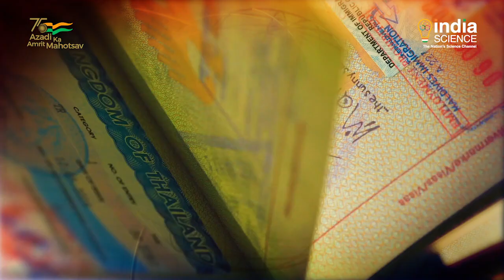Promo: Science Monitor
# ScienceMonitor # ScienceAndTechnology
Watch latest Science and Technology news in weekly Programme "Science Monitor”